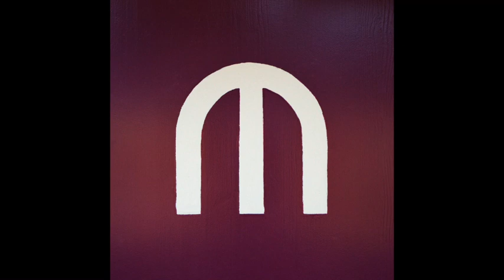Medicine Jet - Blood Cup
Sixth song of our final album 'M'.